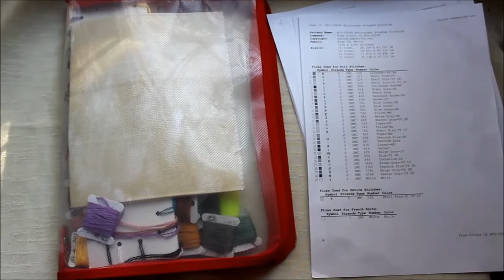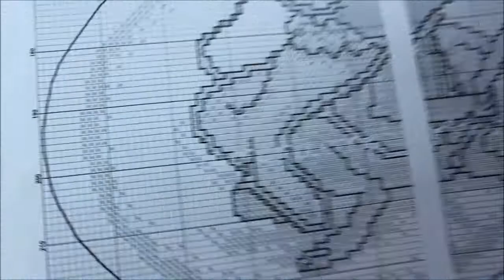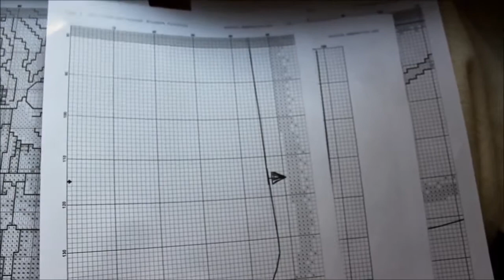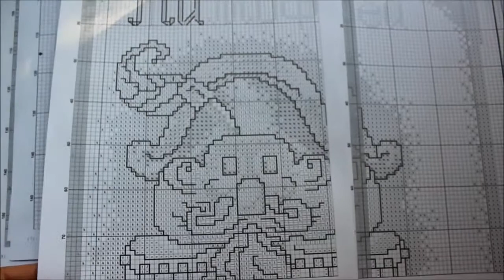Начало нового процесса "Щелкунчик". Прошу совета